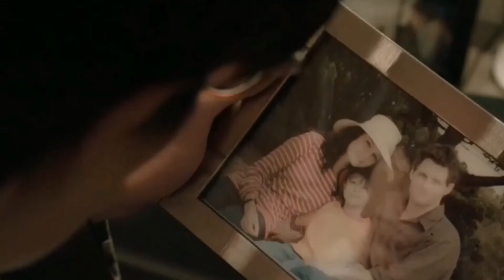HENRY CAVILL fue RECHAZADO en estos papeles 🤯| Xwing45